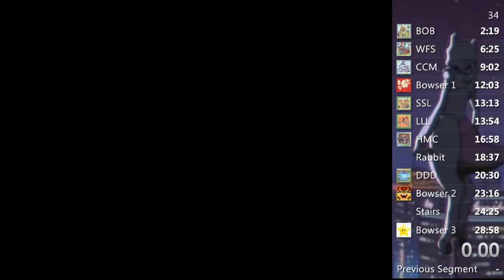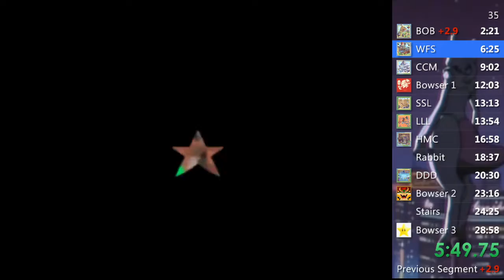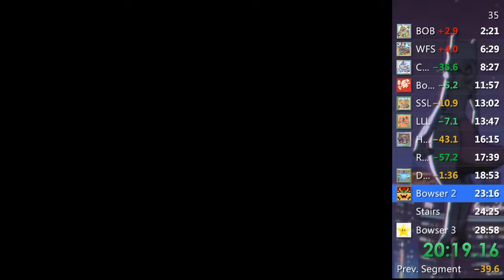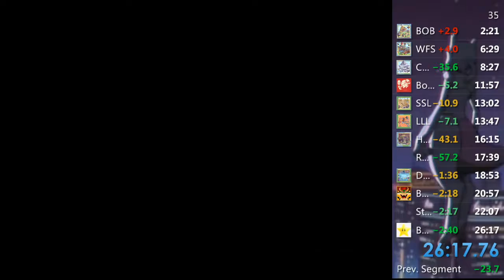Mario 64 New 16 Star PB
nearly 3 mins faster